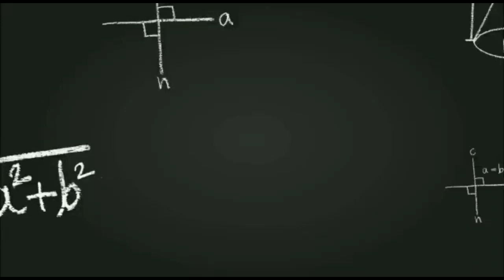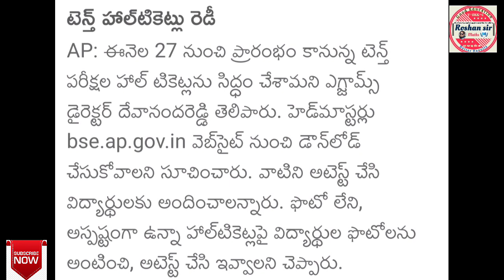10th class BOARD EXAM'S-2022||Hall ticket will be ready & Download this website